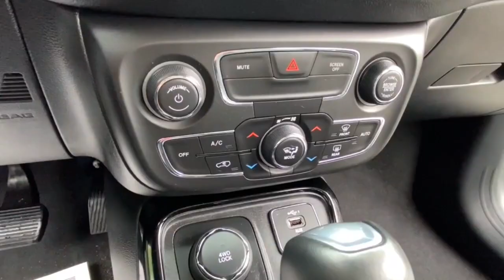2020 Jeep Compass Rochester Hillls, Clarkston, Troy, Waterford, Southfield, MI 54738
White Clearcoat Used 2020 Jeep Compass Limited available in Rochester Hills, Michigan at Milosch's Palace CDJ. Servicing the Clarkston, Troy, Waterford, Southfield, MI area.

Certified - 2020 JEEP COMPASS LIMITED **4WD**Bluetooth**Back-Up Camera**Front Heated Leather Seating**Excellent ConditionbrbrThis vehicle also includes USB Port Automatic Temperature Control Heated Steering Wheel Push Start Remote Start Satellite Radio Radio Wheel Control Heated Mirrors Keyless Entry Auto Headlights Traction Control MP3 Power Outlet Zone Temp-Dual Fog Lights and Driver-Power SeatingbrbrBLUETOOTH *ONE OWNER ALLOY WHEELS **PASSED MILOSCHS EXTENSIVE SAFETY INSPECTION BACKUP CAMERA **NON-SMOKER **4X4 **LEATHER INTERIOR **LOW LOW MILES **FACTORY CERTIFIED **JEEP CERTIFIED *HEATED FRONT SEATS 4WD Quick Order Package 2GG. 2020 Jeep Compass Limited 9-Speed 948TE Automatic 4WD Recent Arrival! White Clearcoat Certified. FCA US LLC Certified Pre-Owned Details:brbr  * Roadside Assistancebr  * Includes First Day Rental Car Rental Allowance and Trip Interruption Benefits. SiriusXM 3 month trial subscriptionbr  * Vehicle Historybr  * Transferable Warrantybr  * 125 Point Inspectionbr  * Warranty Deductible: $100br  * Limited Warranty: 3 Month/3000 Mile (whichever comes first) after new car warranty expires or from certified purchase datebr  * Powertrain Limited Warranty: 84 Month/100000 Mile (whichever comes first) from original in-service datebrbrOdometer is 569 miles below market average!brbrThe Milosch family has been serving Lake Orion and Oxfords automotive needs since 1967. Come experience the Palace Advantage! We want to give you a fair and competitive price upfront. We would also love to have your trade-in! We will give you a fair market trade value for your vehicle. Want to know what your trade is worth? Use our Kelley Blue Book Instant Cash Offer feature on our website to get a guaranteed value for your vehicle.brbrOur Service Department & Express Lane are open convenient hours during the week and Saturday. We also offer a free service shuttle for local customers a customer lounge with free coffee and popcorn as well as free wireless internet. We also offer a free car wash with every service. Quick Order Package 2GG FCA US LLC Certified Pre-Owned Certified 4WD 2nd Row USB Type A 3.73 Axle Ratio 4-Wheel Disc Brakes 6 Speakers 8.4 Touch Screen Display ABS brakes Air Conditioning Air Vents Center Console/Rear Seats Alloy wheels AM/FM radio: SiriusXM Anti-whiplash front head restraints Apple CarPlay Apple CarPlay/Android Auto Auto-dimming Rear-View mirror Automatic temperature control Autostick Automatic Transmission Bluetooth Streaming Audio Brake assist Bumpers: body-color Compass Delay-off headlights Driver door bin Driver vanity mirror Dual front impact airbags Dual front side impact airbags Electronic Stability Control Four wheel independent suspension Front anti-roll bar Front Bucket Seats Front Center Armrest w/Storage Front dual zone A/C Front fog lights Front reading lights Fully automatic headlights Google Android Auto GPS Antenna Input Heated door mirrors Heated front seats Heated steering wheel Illuminated entry Knee airbag Leather Shift Knob Leather Trimmed Bucket Seats Leather Wrapped Shift Knob Low tire pressure warning Manufacturers Statement of Origin (DISC) Media Hub (USB AUX) Occupant sensing airbag Outside temperature display Overhead airbag Overhead console Panic alarm ParkView Rear Back-Up Camera Passenger door bin Passenger vanity mirror Power door mirrors Power driver seat Power steering Power windows Radio: Uconnect 4 w/8.4 Display Rear anti-roll bar Rear seat center armrest Rear window defroster Rear window wiper Remote keyless entry Roof rack: rails only Security system Speed control Split folding rear seat Spoiler Steering wheel mounted audio controls Tachometer Telescoping steering wheel Tilt steering wheel Traction control Trip computer Turn signal indicator mirrors USB Host Flip Variably intermittent wipers and Wheels: 18 x 7.0